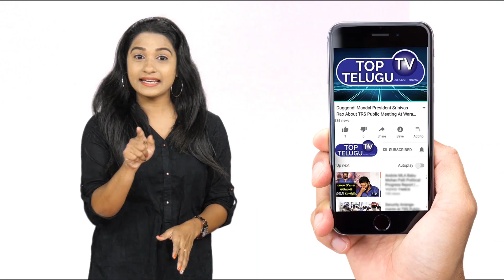TamilNadu CM MK Stalin Family Visit Tirupati | AP News | Top Telugu TV